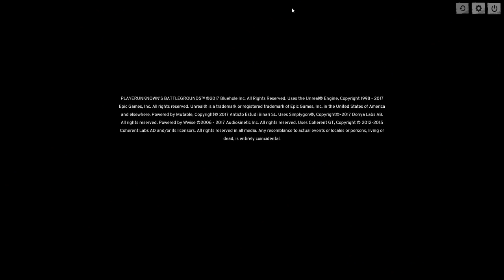Northernlion and Friends Play - PlayerUnknown's Battlegrounds - Episode 11 [Pinnacle]